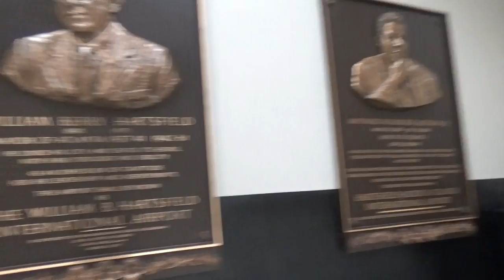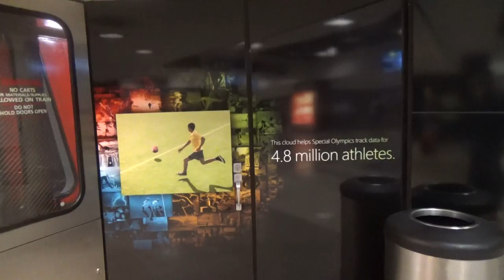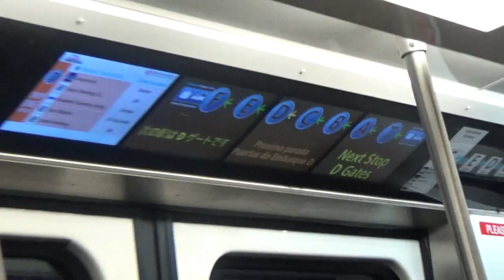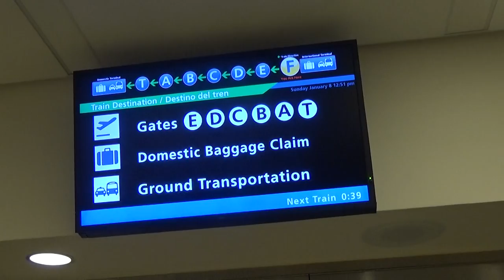Hartsfield Jackson Atlanta International Airport Plane Train: Domestic to International (01-08-17)